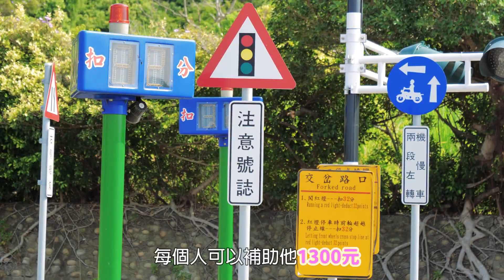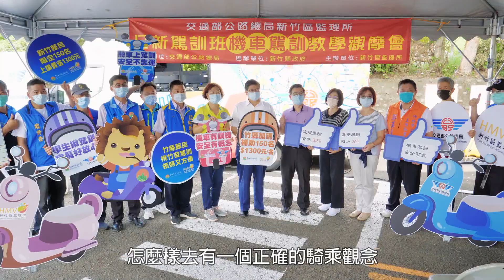楊縣長觀摩機車考照 加碼150名補助訓練費 鼓勵學生揪團駕訓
鑑於機車交通事故以大專學生居多，竹縣長楊文科9月2日偕同交通部公路總局黃運貴副局長及縣轄三所大專院校教官，前往新竹縣唯一開設機車駕訓課程的日新駕訓班，觀摩學、術科教學和機車考照，為考生加油打氣。楊縣長表示，「騎車上駕訓  安全不靠運」、「機車有訓練   安全有概念」，縣府響應交通部機車駕訓補助制度，在中央150個名額之外，加碼150名補助，每人訓練費$1300元，楊縣長呼籲縣民尤其是大學生新手騎士揪團駕訓，保護自己安全，也讓家長放心。